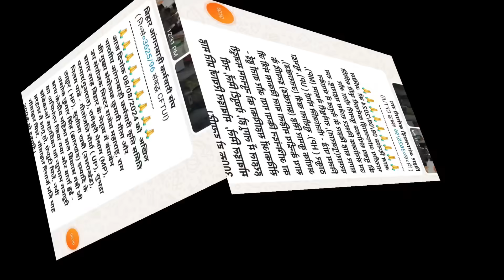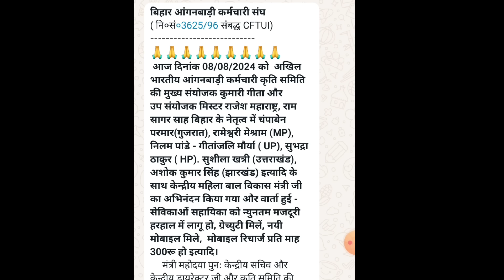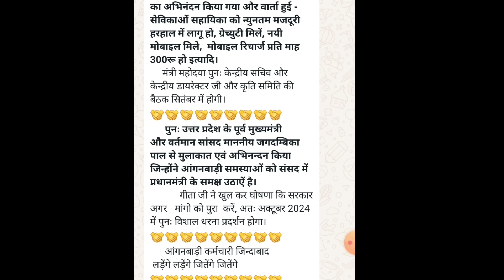देश भर से आंगनबाड़ी संघ पहुंची अन्नपूर्णा देवी के आवास पर। अन्नपूर्णा देवी से मिली आंगनवाड़ी वर्कर।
देश भर से आंगनबाड़ी संघ पहुंची अन्नपूर्णा देवी के आवास पर। अन्नपूर्णा देवी से मिली आंगनवाड़ी वर्कर।anganwadimanday